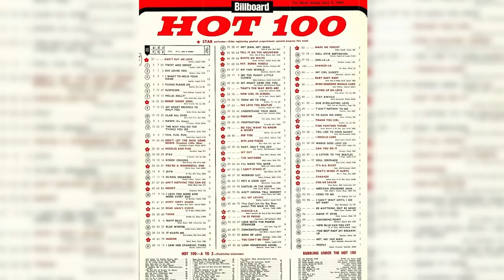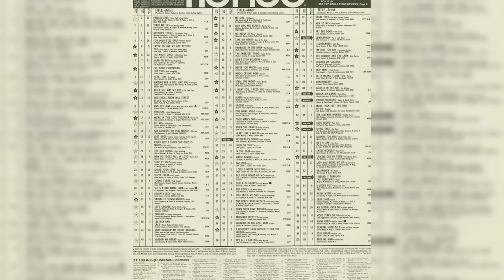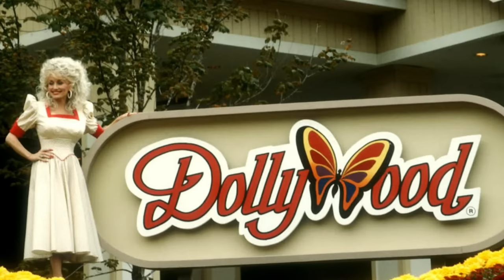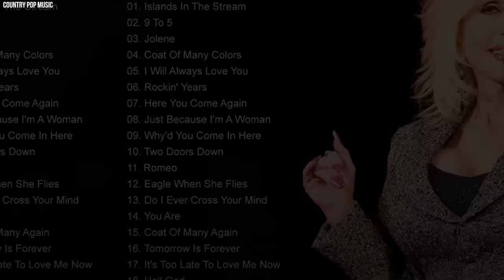Dolly Partons Teenage Photo Shows A Bit Too Much